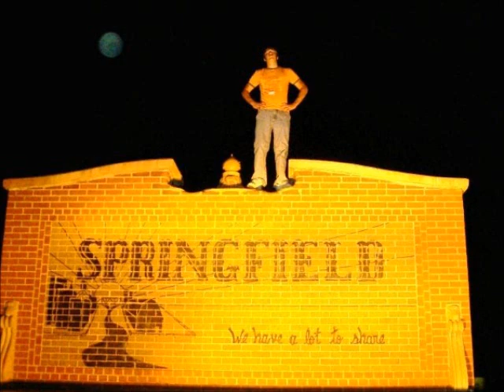Springfield Tigers 2010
springfield tigers vs mankato loyola
original song was going to be headstrong by trapt but youtube doesnt have it.